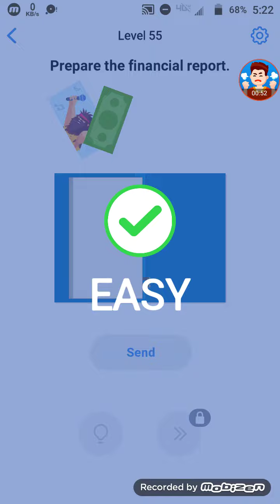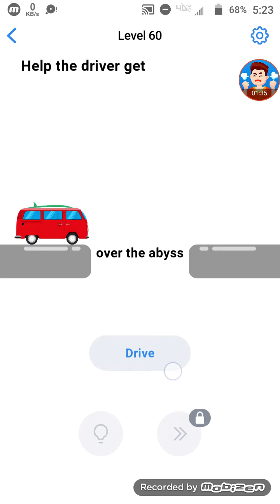Easy game Brain test level 51,52,53,54,55,56,57,58,59,60 walkthrough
Hi

Work out your mind and logic! Solve tricky puzzles, train your brain for free!

Easy Game is a challenging and fun thinking game with multiple trivia puzzles and brain teasers. If you like to solve riddles, tricks, sudoku puzzles, word games or word search games, try this free brain test! Train your logic, memory, intelligence, problem-solving skills, and creativity.

Think you’re smart enough to solve all these tricky puzzles? It's not just another stupid test. Our hard questions may really stump you for a while! Install now to find out!

• Solve tons of tricky brain teasers.
• Use different mechanics, think bigger!
• Play now and have endless fun! This addictive mind game is suitable for people of all ages.

This game is perfect not only for entertainment but also for training important abilities and skills.

Easy game Brain test level 51

Easy game Brain test level 52

Easy game Brain test level 53

Easy game Brain test level 54

Easy game Brain test level 55

Easy game Brain test level 56

Easy game Brain test level 57

Easy game Brain test level 58

Easy game Brain test level 59

Easy game Brain test level 60